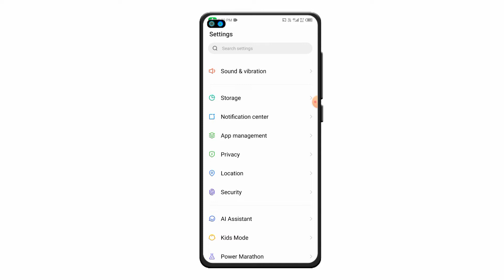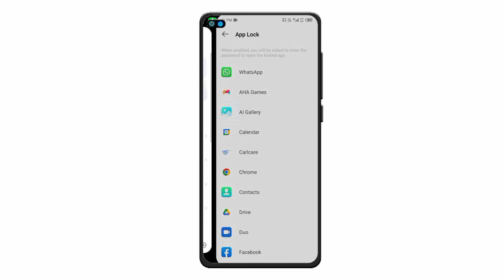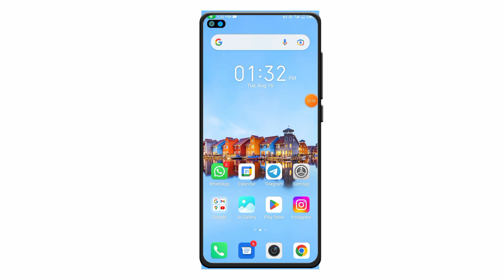WhatsApp par lock kaise lgaye WhatsApp par lock lgana sikhe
WhatsApp me lock kaise lgate hai

Hii Friends 🙏

About This video 👉 Dosto aaj ki es video me Maine bataya hu ki WhatsApp me lock Kaise lgaye aaj ki es video me bataya hu ki bina kisi aap ke WhatsApp me lock kaise lgaye dost aaj ki es video me maine batane wala hu WhatsApp me fingerprint lock lagana chahte hai to aap es video ko bina skip kiye huye pura jarur dekhiye ga